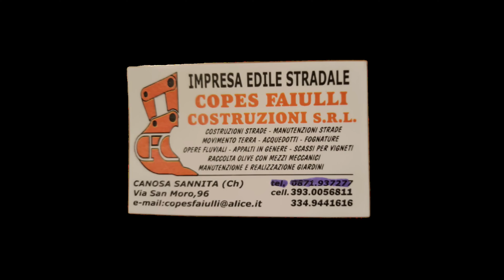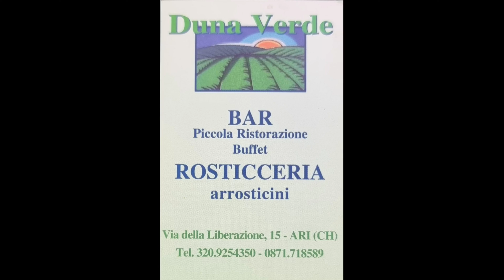ADRIANO FLACCO-VILLAMAGNA 2-2 Terza Categoria, Girone Chieti 14/01/2024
Per vivere tutto il calcio dilettantistico abruzzese e gli sport professionistici SEGUI FEBRI'S ANALYSIS sulle pagine Instagram, YouTube e Facebook.